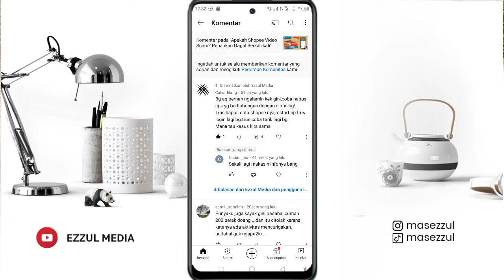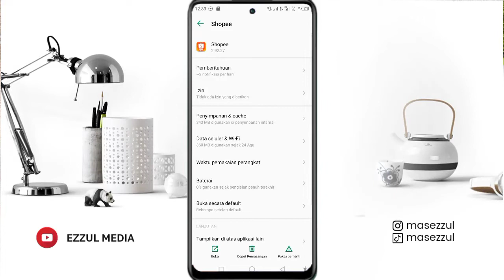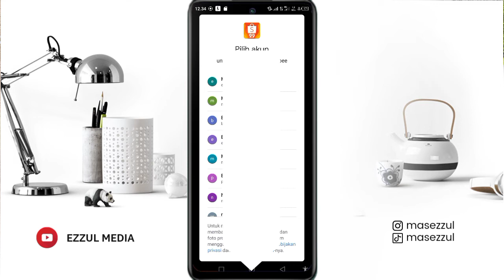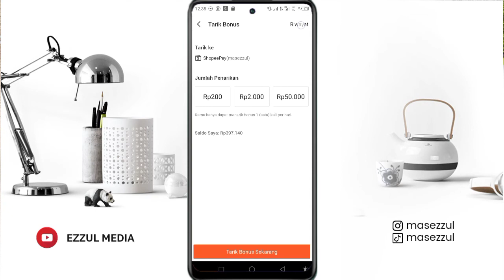Cara Mengatasi Gagal Penarikan di Shopee Video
Bagi anda yang mengalami gagal penarikan di aplikasi shopee video wajib ikuti tutorial dalam video ini. Karena saya sendiri sudah membuktikannya dan berhasil.

salam kreatif
Support Blog Kami

! Biar kalian tidak pernah ketinggalan tutorial terbaru berhubungan dengan tutorial Shopee Video terbaru

Cara Mengatasi Gagal Penarikan Shopee Video,
Cara Mengatasi Penarikan Shopee Video Ditolak,
Penarikan Shopee Video Bermasalah,
Cara atasi penarikan ditolak di shopee video,